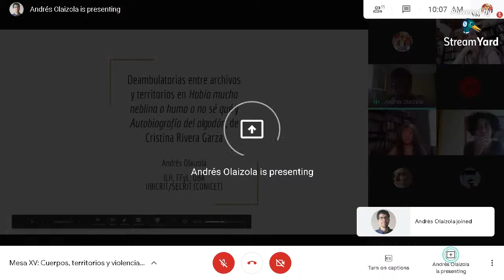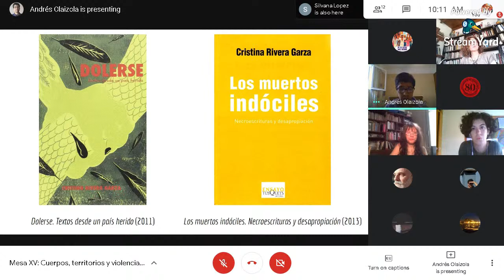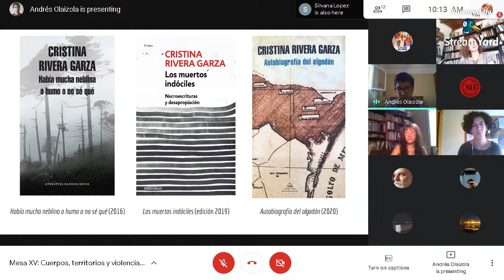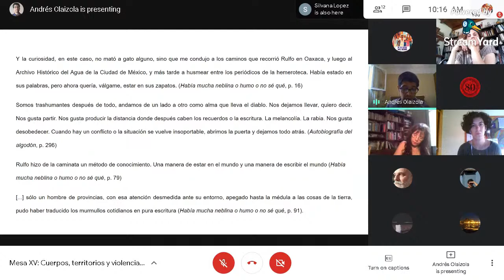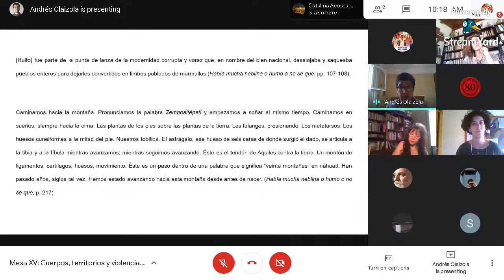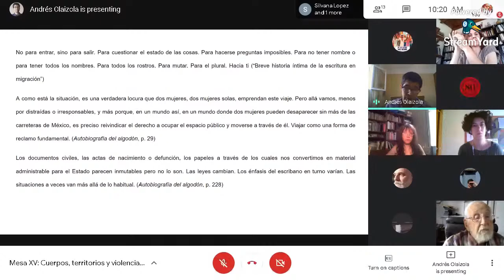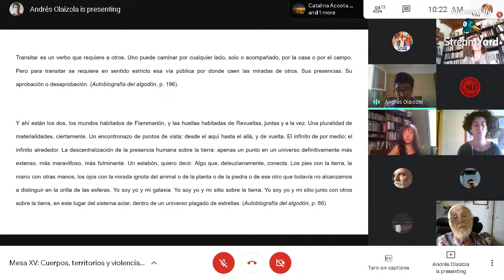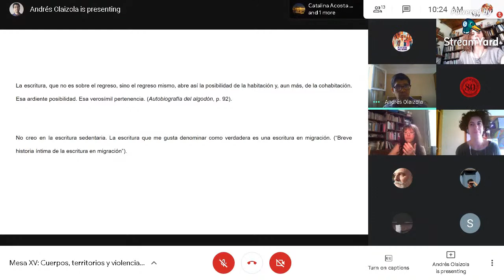Mesa XV: Cuerpos, territorios y violencias IV - XXXIII Jornadas del ILH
1. Andrés Olaizola: Deambulatorias entre archivos y territorios en Había neblina o humo o no sé qué y Autobiografía del algodón de Cristina Rivera Garza
2. Jimena Néspolo: Lecturas del archivo: la inflexión crítica (no)feminista en la constelación Sur
3. Sofía Álvarez: La sobreviviente y las muertas que hablan: contar el horror en En el tiempo de las mariposas de Julia Álvarez
4. Juana Ramella: Al amparo del aquelarre: literatura del presente

Coordina Jimena Néspolo